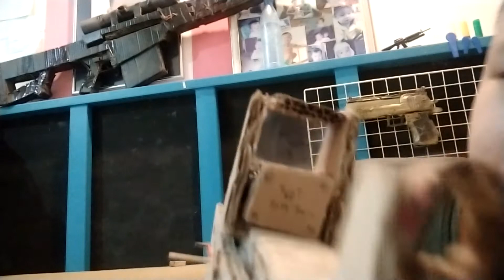kriss vector .45 acp ปืนกระดาษ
สนับสนุนให้ผู้ทำคลิปได้ที่
ขอบคุณผู้สนับสนุนหลัก

เฟอร์นิเจอร์และของตกแต่งบ้าน
+ ผลิตจำหน่ายอุปกรณ์ เกี่ยวกับจักรยาน ที่จอดรถ แท่นซ่อม ราวแขวน
+ไส้กรอกโฮมเมด อร่อยถูกใจปลอดภัยไร้สารล้าน% สนใจติดต่อวัฒนีย์
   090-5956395